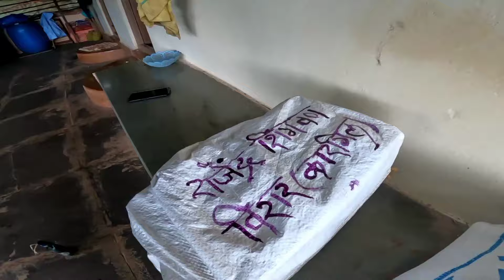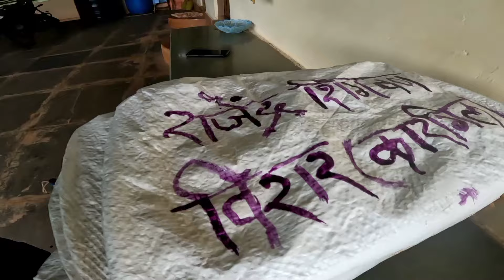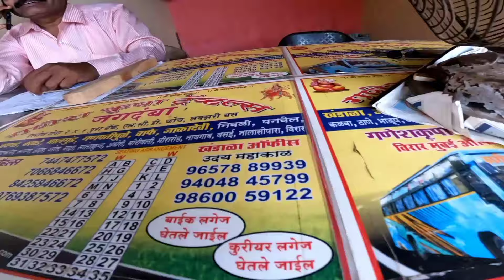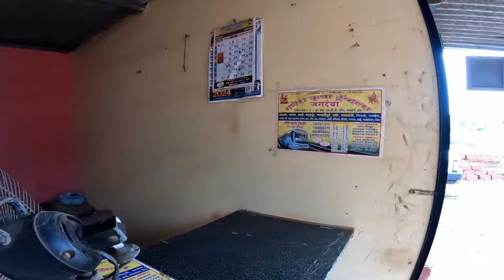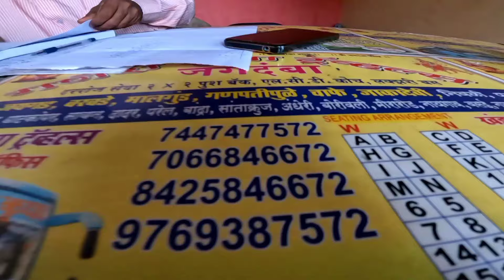ट्रेनला गर्दी असल्याने📍 गणेश कृपा ट्रॅव्हल ने पाठवू शकता सामान माहिती जाणून घ्या.?| Konkan To Mumbai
कोकणातून मुंबईमध्ये ह्या ट्रॅव्हल्स ने पाठवले सामान | Parcel Sent From Konkan To Mumbai
Ganesh Krupa Travles

 कोकणातून मुंबई मध्ये ट्रेन ने सामान पाठवणे अडथळा होत असेल तर तुम्ही तुमच्या घरच्या कोणत्याही वस्तू ह्या ट्रॅव्हल्स ने पाठवू शकता ह्या ट्रॅव्हल्स ऑफिस मध्ये संपर्क करा आणि काय सामान आहे ह्याची पाठवणी कोणत्या पत्यावर करायची आहे.. मुंबईतून कोकणात आणि कोकणातुन मुंबई मध्ये तर गणेश कृपा ट्रॅव्हल ला संपर्क साधावा.

गणेश कृपा ट्रॅव्हल
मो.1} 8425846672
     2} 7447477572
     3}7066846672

कोकणातून मुंबईमध्ये जाण्याचे मार्ग :-
1)खंडाळा
2)जयगड
3)वरवडे
4)मालगुंड
5)गणपतीपुळे
6)चाफे
7)जाकादेवी,
8)निवळी

1)कळवा
2) ठाणे
3)भांडुप
4)घाटकोपर
5)सायन
6)दादर
7)परेल
8)बांद्रा
9)सांताक्रूझ
10)अंधेरी
11)बोरिवली
12)मीरारोड
13)नायगाव
14)नालासोपारा
15)विरार

SOCIALS

SOCIALS